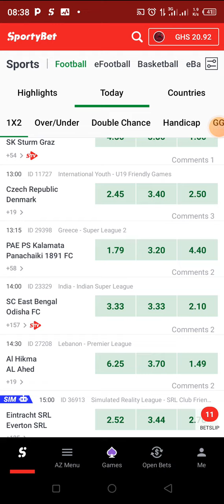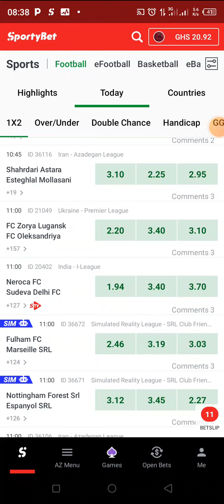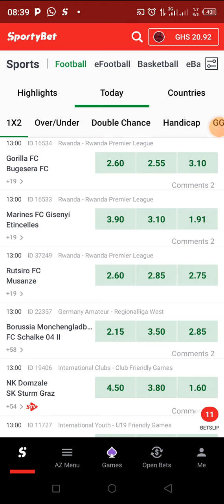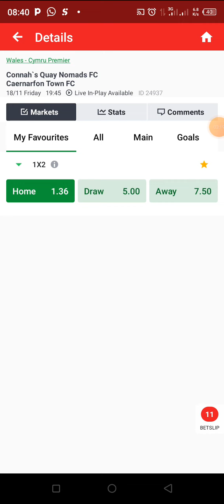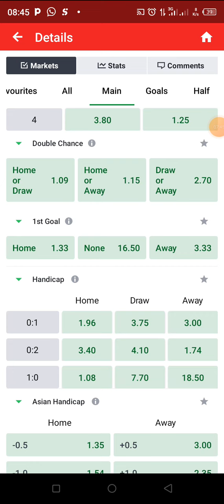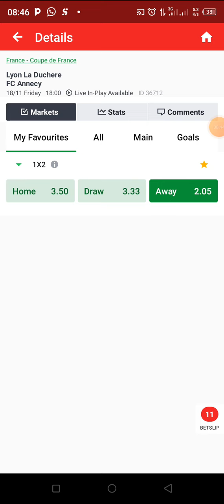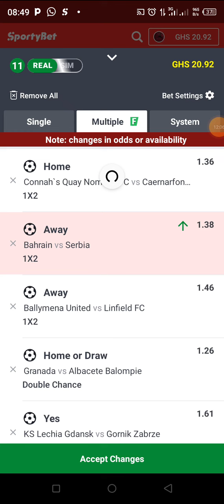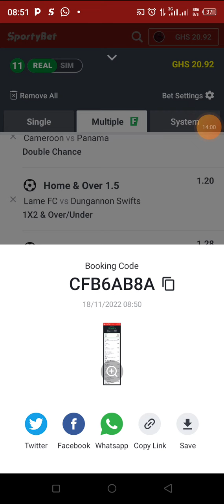💯💯🤑Lets Predict Today's Matches together 💪🔥 VIP PREDICTION | FOOTBALL PREDICTION TODAY 18/11/2022